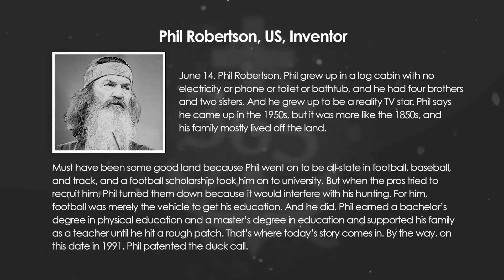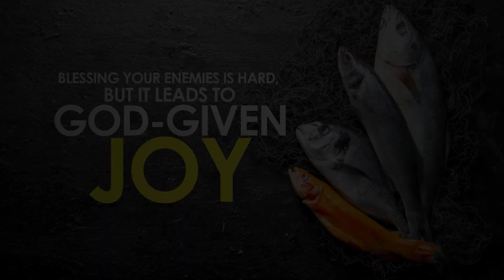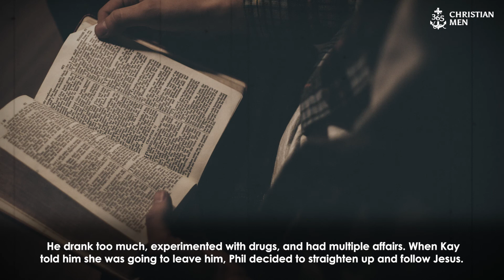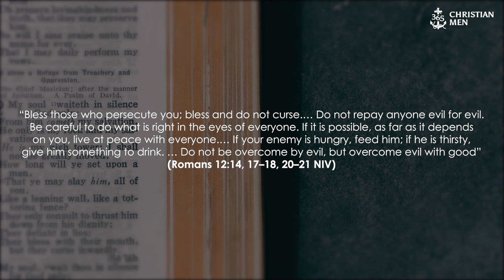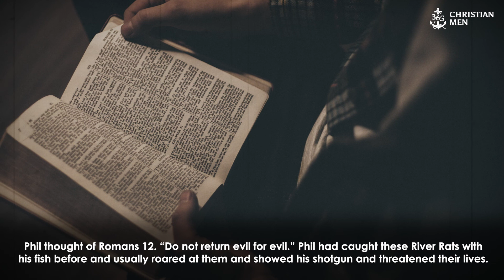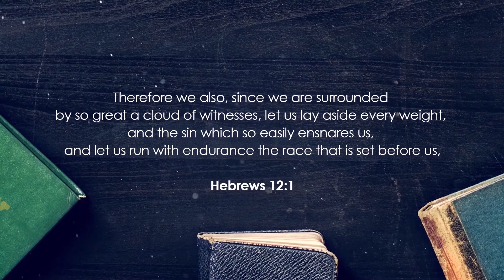June 14th, 2021 Phil Robertson, US, Inventor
June 14. Phil Robertson. Phil grew up in a log cabin with no electricity or phone or toilet or bathtub, and he had four brothers and two sisters. And he grew up to be a reality TV star.

Phil says he came up in the 1950s, but it was more like the 1850s, and his family mostly lived off the land.

Must have been some good land because Phil went on to be all-state in football, baseball, and track, and a football scholarship took him on to university. But when the pros tried to recruit him, Phil turned them down because it would interfere with his hunting. For him, football was merely the vehicle to get his education.

And he did. Phil earned a bachelor’s degree in physical education and a master’s degree in education and supported his family as a teacher—until he hit a rough patch. That’s where today’s story comes in. By the way, on this date in 1991, Phil patented the duck call.

365 Christian Men is a daily podcast with inspirational stories about real men.